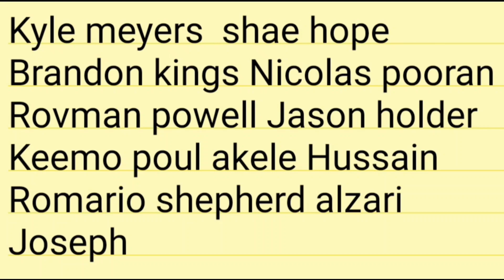India vs west indies One day match playing11 |Ind vs Wi live match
Hello guys in this video I will tell you about India  west indies 1st test playing11 2023 where I have done a preview ind wi playing11 2023 . I hope you like ind vs wi playing11 2023

We have also provided you the ipl news and all the updates .India Tour of west indies 2023

Match Details

Ind vs Wi playing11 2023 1st test match
venue - west indies
Date and time 7:30 12 July 2023 pm ist

Subhman gill, jayswal, Virat kohli, Rahane , eshan Kishan,Rajendra Jadeja,asvin, sardul Thakur,MD. shiraj.

west indies playing11 2023 for ind: